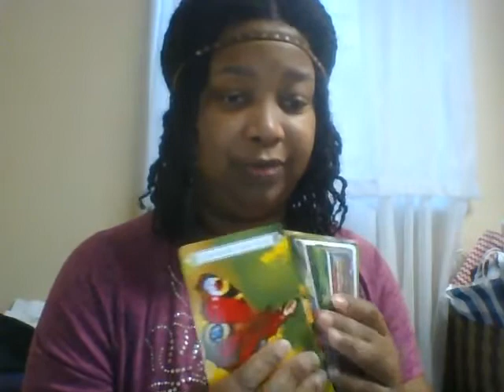Aboriginal Truth - Nature Card Therapy (Butterfly) - Spirituality & Meditation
Hi Family, in this video I discuss my spiritual transformation and how learning about my history and aboriginal roots and causing a shift in how I see spirituality.  I am learning and growing.  I share with you all some insight on  nature cards.  I share with you all a draft of my own personal deck that I am creating (flower deck).  I also give a review on Doreen Virture's butterfly desk. - Love and Peace - Kimberly Purpoz.